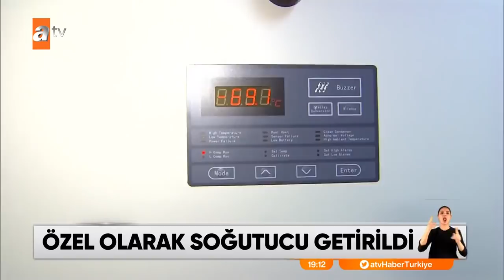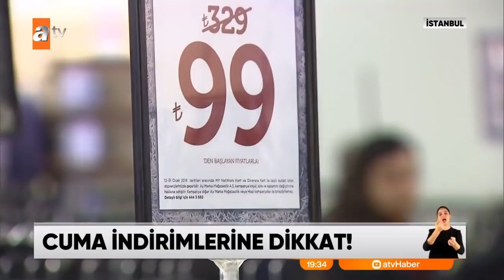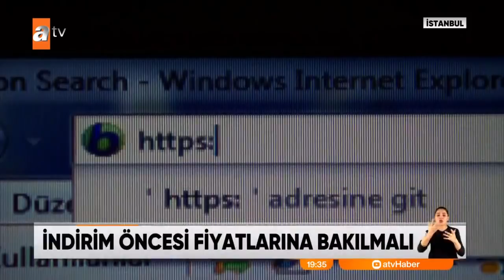Atv Ana Haber | 25 Kasım 2020